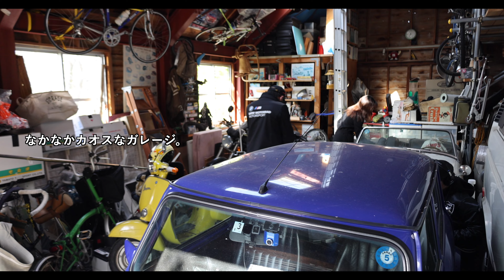フォトヨドバシ - 新宿酢酸倶楽部 メイキング動画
オトナの「映画ごっこ」 with SIRUI Anamorphic Lenses
SIRUIのアナモルフィックレンズで、大人になった今だからこその、マジな「映画ごっこ」をしてみました。こちらはメイキング動画となります。

記事はこちらからご覧いただけます。